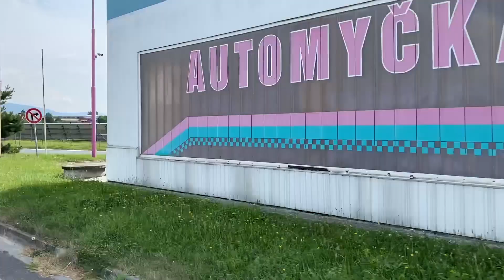MUDr. Petr Sládek objíždí region. 15. 8. 2020 - úpatí Bílých Karpat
Opět na kole. Kozojídky - Žeraviny - Hroznová Lhota - Tasov - Lipov - Louka - Velká nad Veličkou. Zase spousta krásných míst a vstřícných a milých lidí.